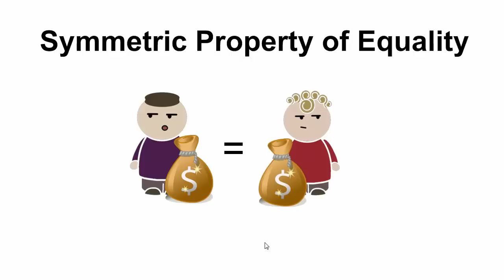Symmetric Property of Equality